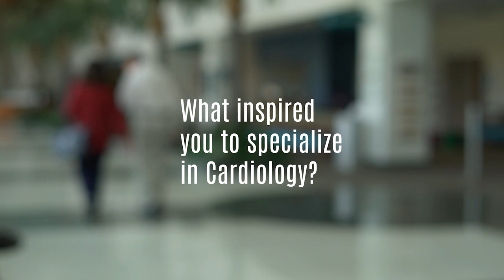Abigail Norouzi, PA-C | Cardiology | Kelsey-Seybold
Abigail Norouzi, PA-C, specializes in Cardiology and provides care for patients at Kelsey-Seybold Clinic in Houston, Texas.